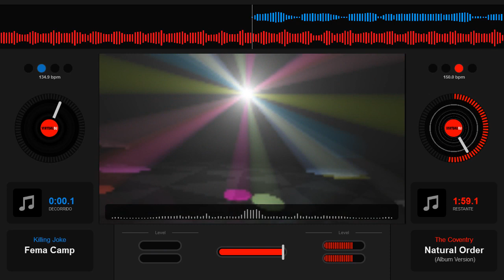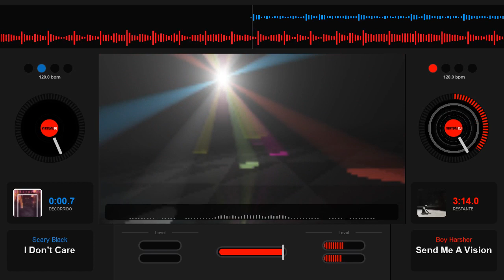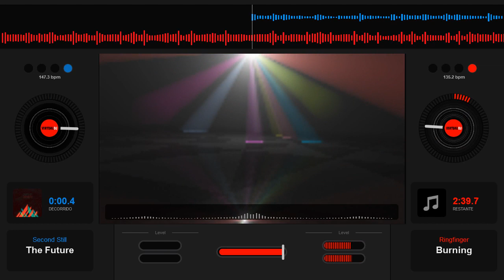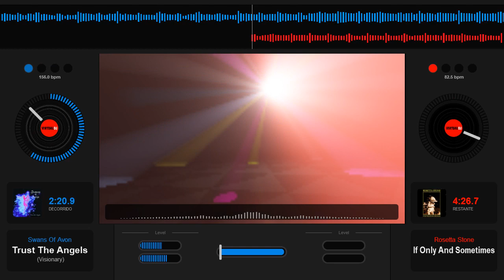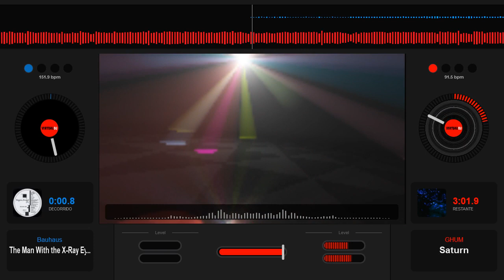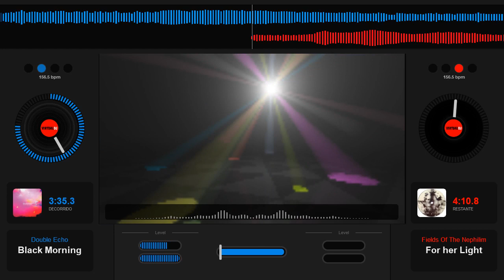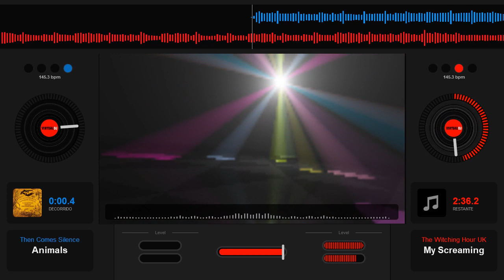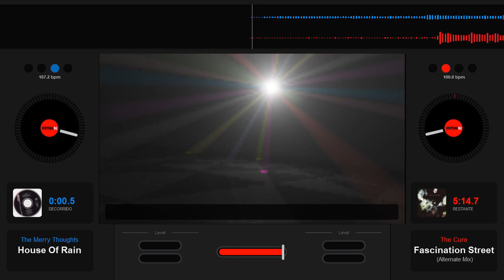Gothic Rock Darkwave & Post-punk Pedrão DJ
Todos os direitos pertencem aos proprietários de cada faixa de audio inclusas  nesta transmissão, conforme a política de direitos autorais do Youtube, não possuo nenhum direito sobre qualquer faixa de audio, portanto pode ocorrer bloqueios, exibição de anúncios e até mesmo a remoção do vídeo, por parte dos proprietários dos direitos autorais.